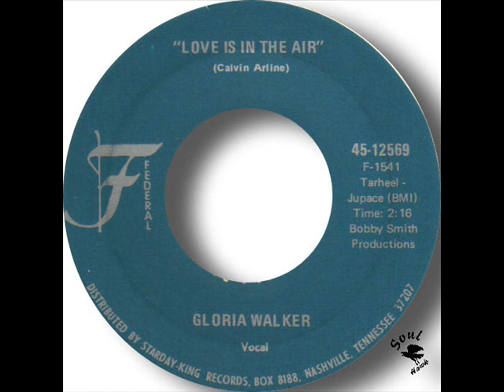Gloria Walker Love Is In The Air